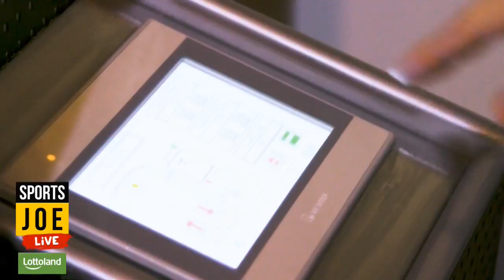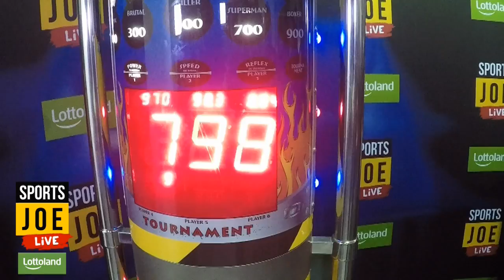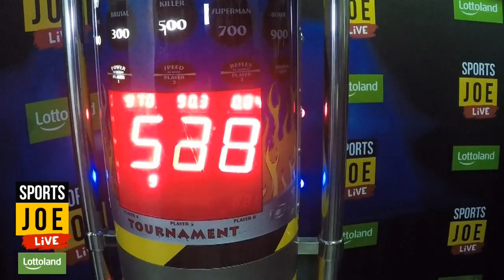SportsJOE Live Episode 38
Tonight on episode 38 of SportsJOElive we have
⭐Andrew Trimble
⭐Chrissy McKaigue
⭐Gavan Hennigan
Plus, we hear from:
⭐Conor Sketches
⭐Damian Clark
All of that and more at 9:30PM!